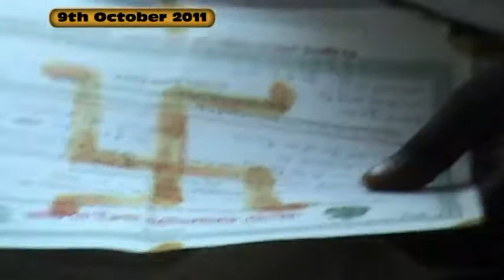RITHIKA'S LAGNA PATRIKA CEREMONY PART 2 OF 4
Lagna patrika ceremony was celebrated confirming the Wedding of Rithika, the elder daughter of B N Reddy; the wedding Sumuhurtham was 12th November, 2011 at 10-20 hrs. The venue was CHANDANA GARDENS, Bowenpally, Hyderabad.. This video is second part (out of 4 parts) of Lagnapatrika Ceremony. The following content has been used for enhancement of the video:
1. Harathi Mangalam Padmashri Dr.Sheik Chinna Moulana
2. Natakuranji Ragam&Gettimelam Padmashri Dr.Sheik Chinna Moulana
3. Seethakalyanam Kuranji Padmashri Dr.Sheik Chinna Moulana
4. Oh Bojja Ganapayya T. Srinivas
5. Anandham Padmashri Dr.Sheik Chinna Moulana